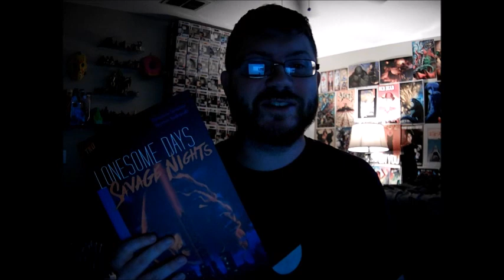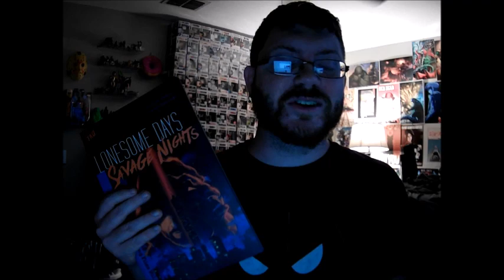Lonesome Days, Savage Nights Review